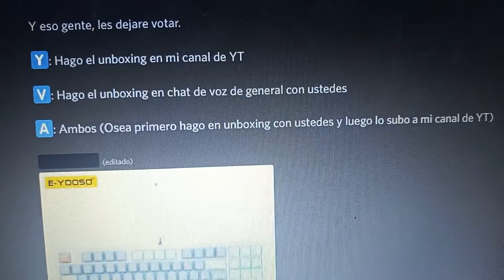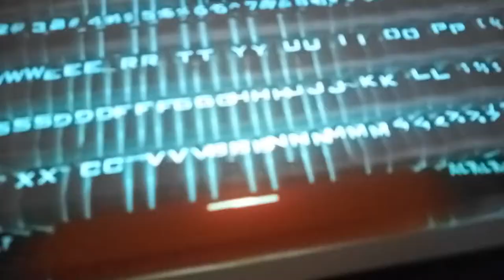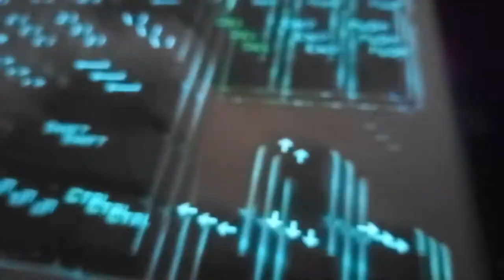Review Teclado "E-Yooso K620"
Btw el video este lo grabe en la tarde y se me ocurre subirlo ahora XD

L